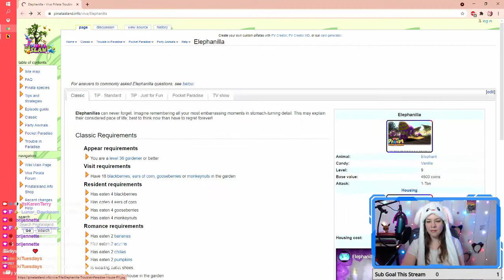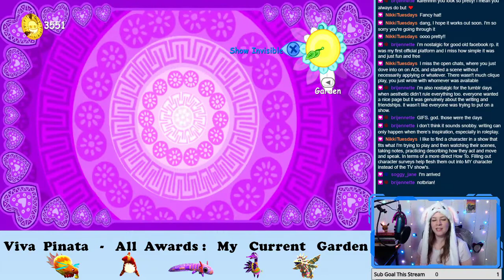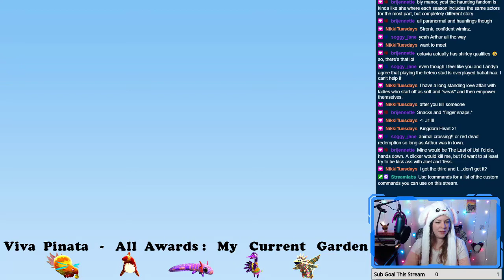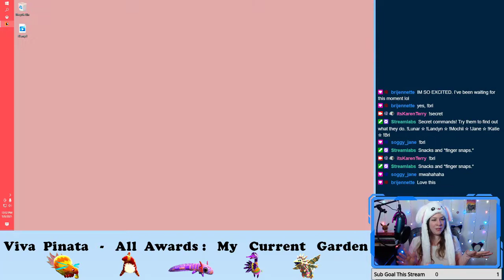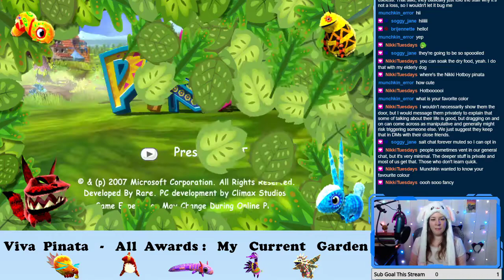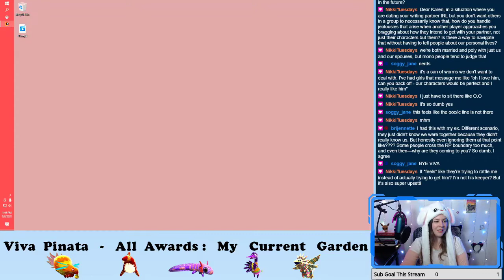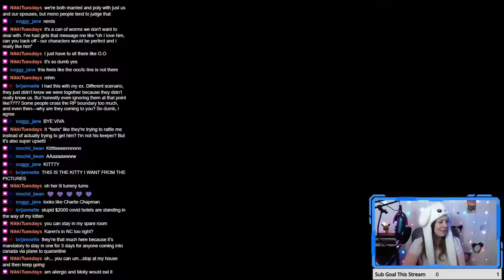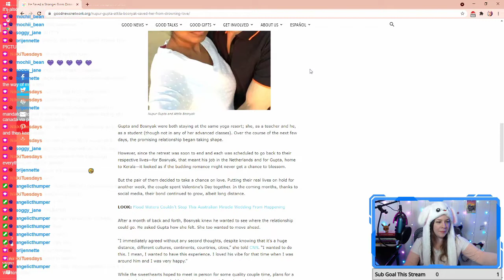The One Where Karen Does An RP Q&A | Karen Plays Viva Piñata Episode 38